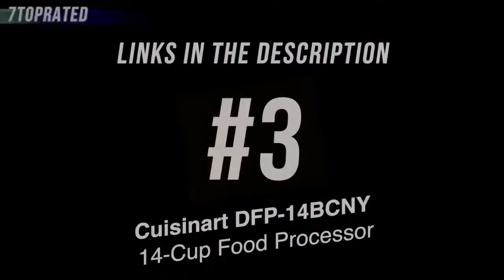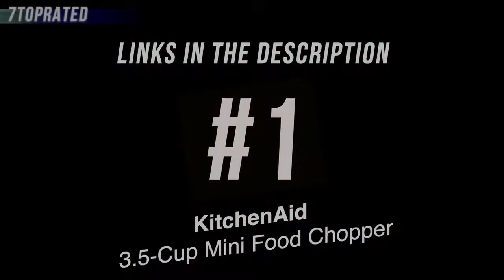5 Best FOOD PROCESSORS 2022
In today's video we've hand-picked the 5 best food processors for 2022.

► 5. JAWZ High Performance Blender
► 4. Breville BFP800XL Sous Chef Food Processor
► 3. Cuisinart DFP-14BCNY 14-Cup Food Processor
► 2. Hamilton Beach 4-Cup Mini Food Processor & Vegetable Chopper
► 1. KitchenAid 3.5-Cup Mini Food Chopper